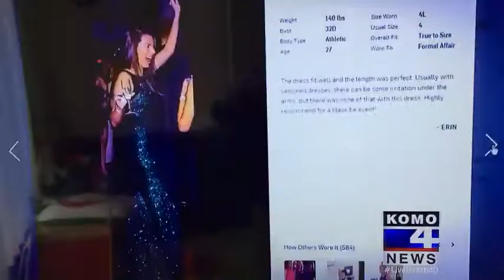KomoNews Feature Jamei June & Oscar Worth Gowns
It was aired Sunday, the 22nd, after the 87th Oscar award ceremony. It was filmed at one of my fabulous dress sponsors' shops, Samila Boutique